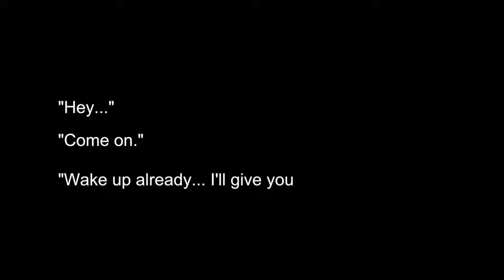Summon Of Asmodeus - Entering A Gloomy World (1/3) Gameplay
You would help me a lot to grow with a LIKE and a SUBSCRIPTION. I wish you the best, greetings.